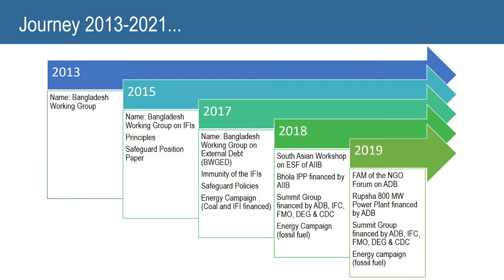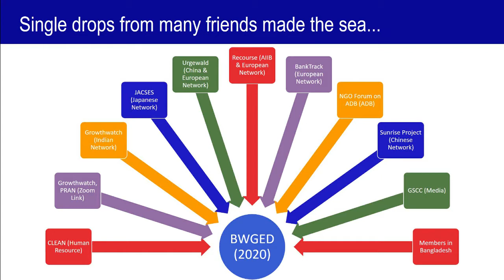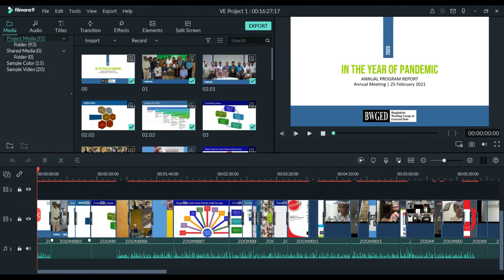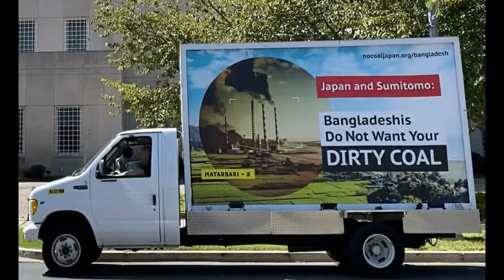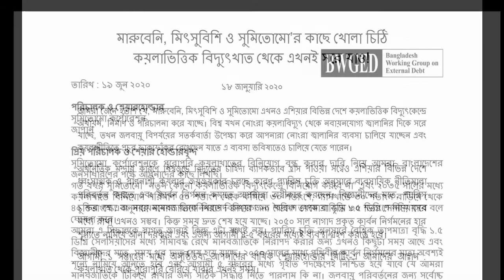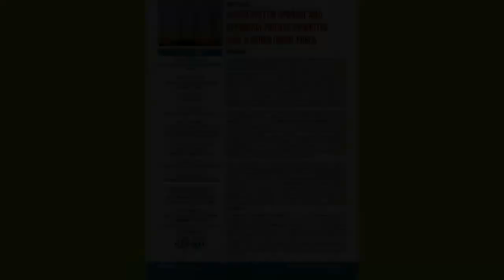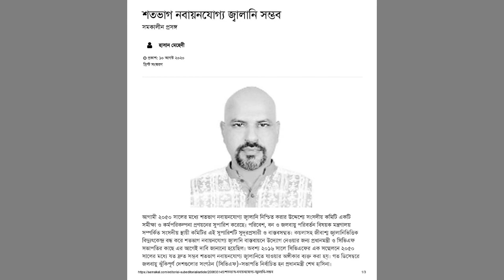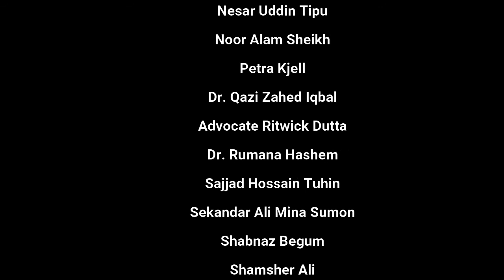BWGED in 2020: Annual Report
In the year 2020, BWGED started with a lot of hope to organize a number of campaigns on energy and climate change. On 2nd January 2020, a workshop was organized on “Bangladesh Energy Scenario: Reality and Vision” in Dhaka. 17 campaigners participated in the meeting where we designed some of the activities to be undertaken in 2020.

Due to the outbreak of Covid-19, we could not organize many of the planned activities. We had to change all our plans and that contributed to this year becoming a successful year in the Working Group’s life.

Literally, BWGED had no financial resources in 2020. Like many of you, CLEAN (Coastal Livelihood and Environmental Action Network) supported us with the finance and human resources for the programs. It should be mentioned that the pandemic gave us an opportunity to get national and international resource persons in our dialogues which we couldn’t do during normal times. Many international networks have sufficient resources to invite these persons to join any meeting physically, but we don’t. However, we managed to do it by using online platforms.

In the year 2020, we have organized 14 online meetings, dialogues and rallies both stand-alone and in cooperation with 32 organizations and networks from Bangladesh and all over the world. 1202 people from 34 countries joined us. Among the participants, 97 notable persons, researchers and activists delivered their valuable speeches in different programs. The male-female ratio of the participants was 63% vs 37%. We have to work more to ensure gender equality here.

Due to the pandemic, we started our online meetings from 30th April 2020 on the Energy Sector of Bangladesh: Present Situation and Demands of Civil Society. Members of BGWED participated in this meeting. We are grateful to PRAN for providing support in using the Zoom platform for the meeting.

Before the national budget 2020, we organized an online seminar on External Debt, Energy and Prospect of Economic Recovery in Bangladesh, together with DBM, JACSES, NGO Forum on ADB and Urgewald on 2nd June 2020 to focus on the economic aspects of the energy investments in Bangladesh. We organized a follow up meeting on the same topic on 26th June 2020 together with LNSP to review the national budget presented in the national parliament.

We organized an online rally on 16th September 2020 during the Annual Meeting of Asian Development Bank (ADB), in collaboration with NGO Forum on ADB, APMDD, PMCJ, BWI, AEPF and INSAF. The rally sent a message to ADB to stop financing dirty energy projects.

Another online rally was organized on 23rd September 2021 on the negative impacts of Matarbari Coal Power Plant, together with 13 organizations including 350.org, BAPA, BELA, CEPR, Change Initiative, Growthwatch, INSAF, JACSES, Phulbari Solidarity Group, Songshoptaque, Urgewald and Waterkeepers Bangladesh.

We organized a meeting on the Challenges of Energy Sector Immunity in Bangladesh on 10th July 2020 together with the School of People’s Law where prominent lawyers of Bangladesh discussed the non-compliances of the Quick Enhancement of Electricity and Energy Supply (special provisions) Act 2010.

We started another series of online program called “Listen to Bangladesh” on 24th August and 4th September where affected communities from Matarbari, Kohelia, Maheshkhali, Payra, Rampal and Barguna met with national and international activists to describe the sufferings of local people due to the fossil fuel investments in those areas. We are thankful to Actionaid Bangladesh for supporting us to organize these events.

In collaboration with Growthwatch, INSAF, LNSP and SAPACC, we organized a bilateral dialogue called Indo-Bangla Energy Dialogue on 20th July 2020 to discuss common issues and concerns towards a common movement on fossil fuel investments and climate change.

Following the dialogue, we organized a Webinar on Adani & Godda Coal Power Plant on 10th August 2020 with AIPWA, Environics Trust, Growthwatch, INSAF and MM&P. Affected communities, journalists, lawyers and policymakers from India, Bangladesh and Australia joined this meeting to raise voice against Adani’s regressive investments for coal mining and power plants.

Another webinar on Toxic Fly Ash Trade in the World Heritage Site was organized together with BELA, CLEAN, Growthwatch, Healthy Energy Initiative India and INSAF on 6th November 2020 in solidarity with the fishermen group who had filed a case in the National Green Tribunal of India against pollution.

Our Japanese friends were always with us in several meetings, submission of memorandums and campaigns against the Japanese Investments in the fossil fuel energy sector of Bangladesh.